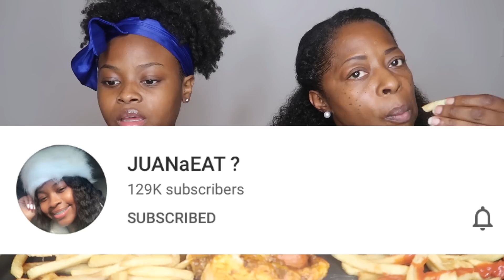Q&A NAME REVEAL AND AGE REVEAL MUKBANG!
HEY, WHAT'S UP GUYS! I'M BACK WITH ANOTHER BIGGITY-BIGGITY BANGERR!